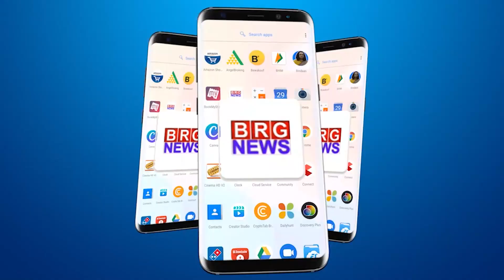कालाघोड़ा ब्रिज विश्वामित्री नदी का जलस्तर बढ़ने से बंद किया गया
BRG NEWS  App: